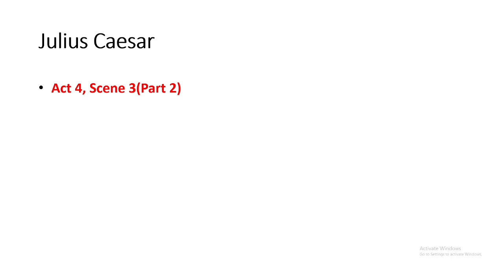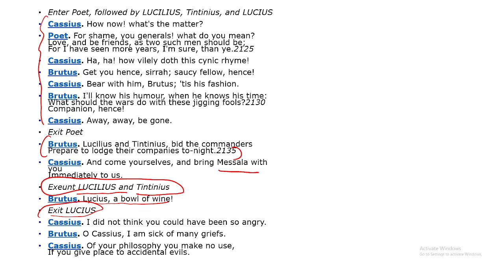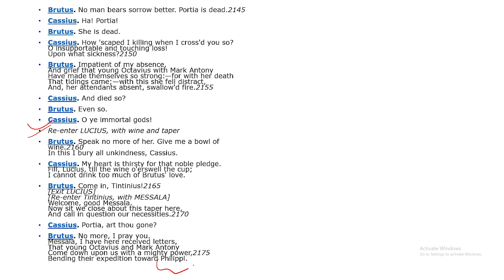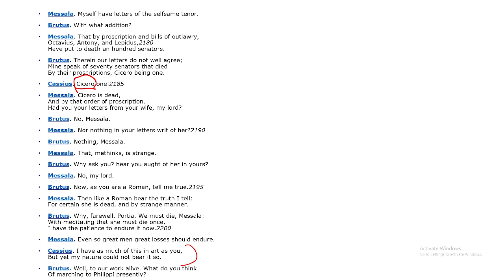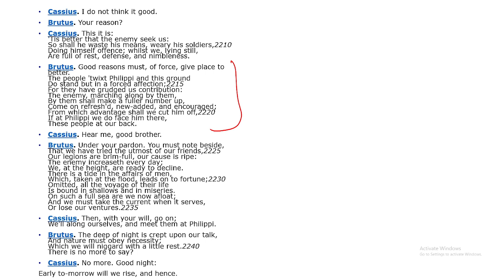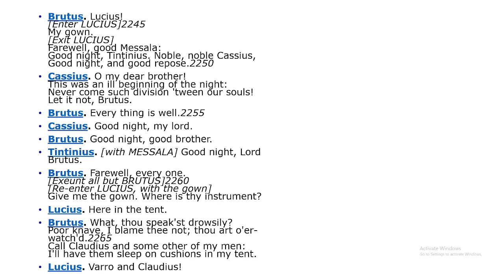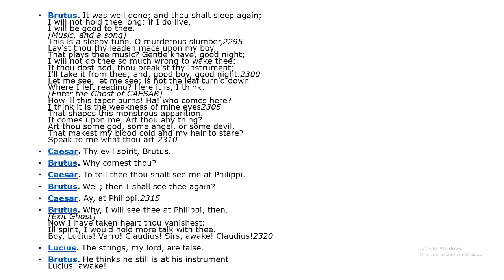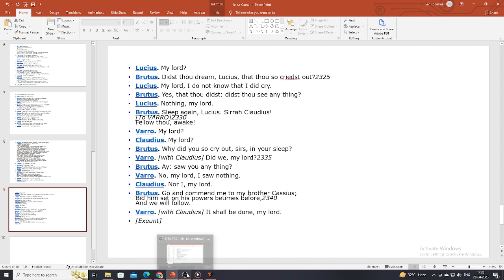Julius Caesar - Act 4, Scene 3(part 2)